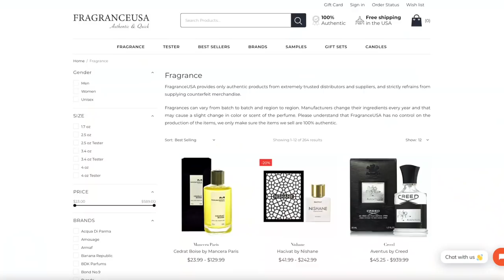5 Fragrances That Go With EVERYTHING In Your Closet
5 Fragrances That Go With EVERYTHING In Your Closet

We hope you enjoyed this tag video of 5 fragrances that go with everything in your closet.

FragranceUSA is a Long Island based online fragrance retailer. FragranceUSA has earned it's superior reputation by providing unique products at amazing prices and exceptional customer service.

WHY SHOP FROM FRAGRANCEUSA?
100% Customer Satisfaction Guarantee
100% Product Authenticity
Quality Merchandise at Competitive Prices
A Large Variety of Selections
Exceptional Customer Service
Dependable and Trustworthy
Free U.S. Domestic Shipping
Careful and Delicately Packaged Shipments
Free Samples with orders

(The Key, Siesta Drive, XO Brandy)

(Elation, Soir Exculsif, Eidola, Verve Matin, Exalt Nuit)

SHOP & SAVE WITH THESE TRUSTED SITES

0:00 Big Beard Business Intro
1:07 Coach For Men Eau de Toilette
2:40 Acqua Di Gio Profumo
5:34 Bond No 9 LaFayette St
6:50 Nishanne Hacivat
9:30 Burberry Touch